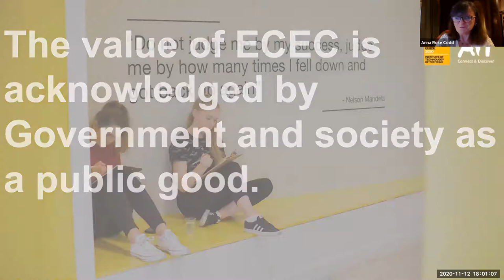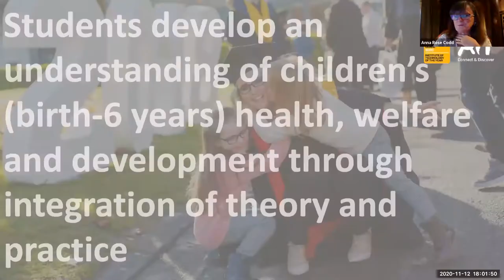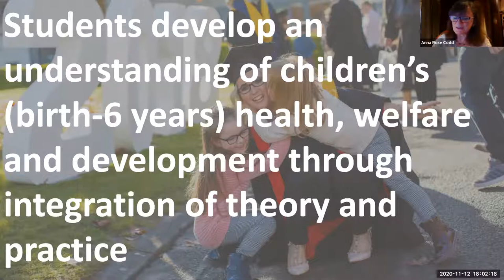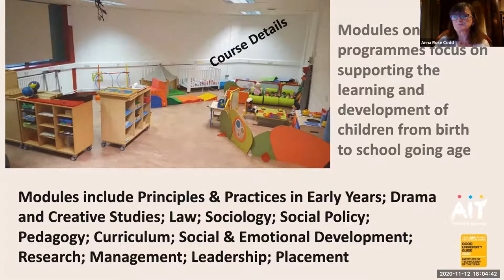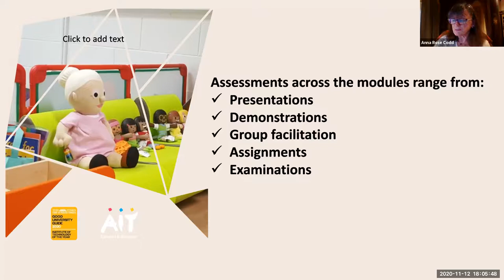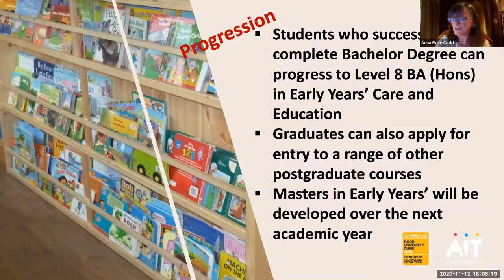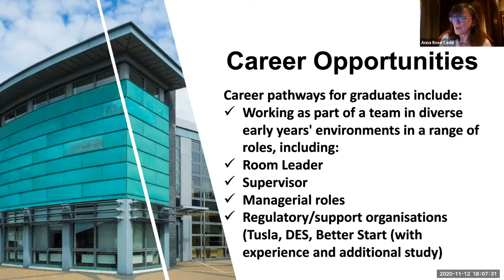Early Years Care and Education